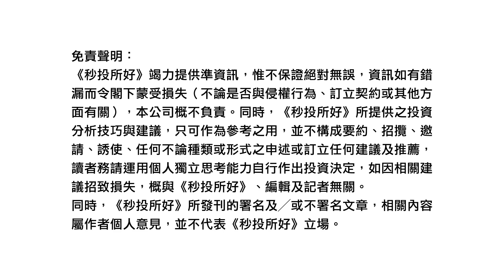【秒投所好】股市走勢分析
恆生指數、上證綜合指數及美股均為世界上最重要的金融市場之一。今集有李慧芬為大家講解這三大指數來年的走勢。

澳門廣播電視股份有限公司 TDM-Teledifusão de Macau, S.A.
下載秒投，更多精彩投資tips同文章任你睇！